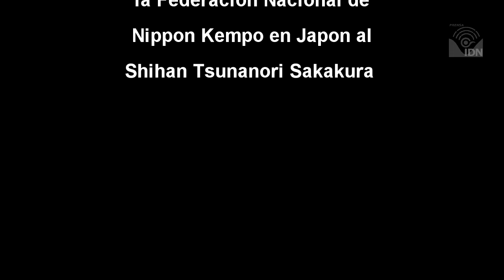8vo Dan Shihan Tsunanori Sakakura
Entrega del 8°Dan, otorgado por la Federación Nacional de Nippon Kempo en Japón al Shihan Tsunanori Sakakura.